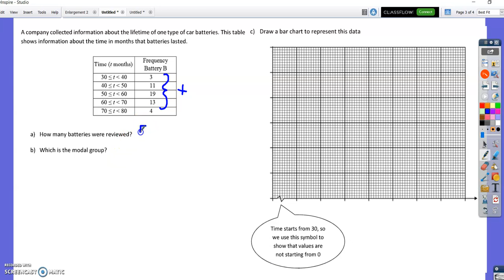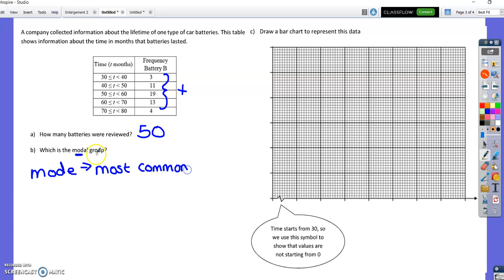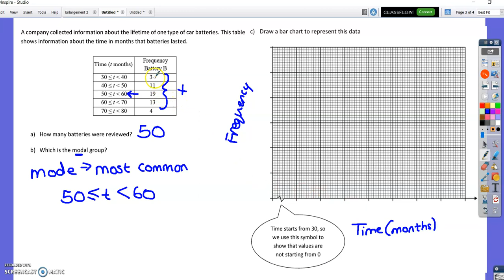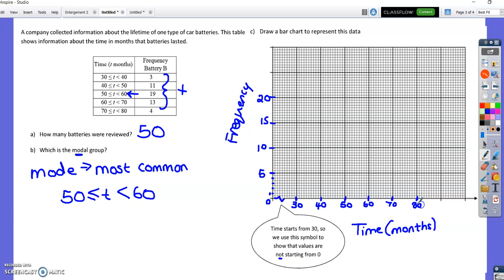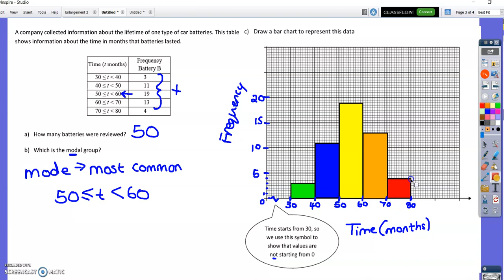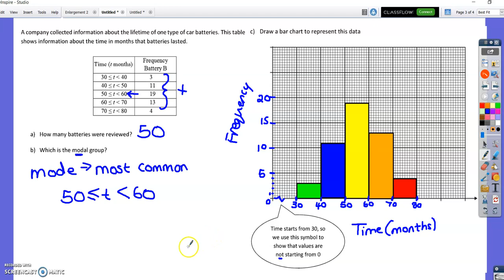Bar Charts Lesson 2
Year 9 Track 3